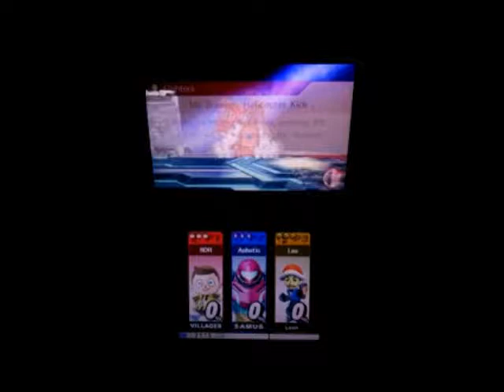Villager vs. Samus vs. Mii Brawler (Super Smash Bros. for 3DS)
Me and my friends playing Super Smash Bros. for 3DS online in With Friends mode. Villager (male), Samus Aran, and Mii Brawler on Final Destination with items on. Match recorded November 6th, 2014.

Match Results
SDR (Villager) 4 KOs (1 Samus, 3 MiiB), 2 Falls, 0 SDs
TheOnlyUncivil (Samus) 2 KOs (2 Villager), 3 Falls, 0 SDs
Ryoku (Mii B) 2 KOs (2 Samus), 3 Falls, 0 SDs